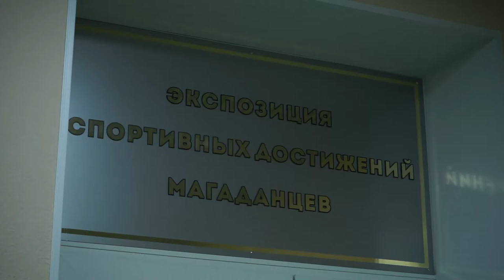География как искусство